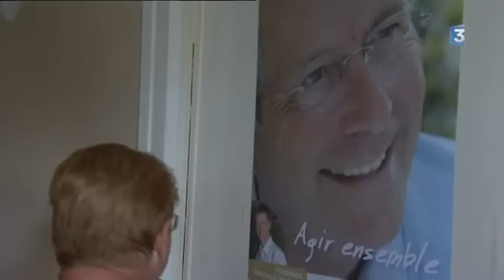Jean-Claude Buisine nouveau député de la 3eme circonscription de la Somme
Deuxième tour des législatives en Picardie maritime. Reportage France 3 Picardie, Sabine et Bernard Godard, montage Jérome Houbron.